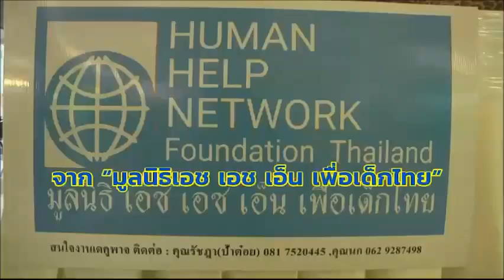ร่วมเป็นกำลังใจซื้อสินค้าฝีมือเยาวชน “มูลนิธิ HHN เพื่อเด็กไทย” : เรื่องเด่นทั่วไทย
อีกมุมหนึ่งของประเทศไทยยังมีเยาวชน ใน มูลนิธิเอช เอช เอ็น เพื่อเด็กไทย” ที่รอน้ำใจของผู้ใหญ่ใจดี ใช้เวลาว่างช่วงสถานการณ์โควิด-19  สานกระเป๋า หมวก พวงกุญแจจากใบกระจูด ใบลาน และผักตบชวาขายทั้งออนไลน์และในห้าง หาเงินค่าอาหารกลางวันและค่าเล่าเรียน